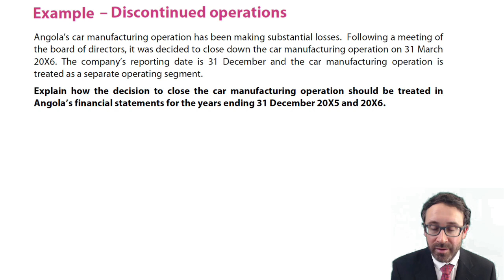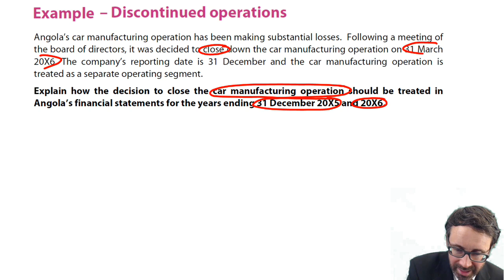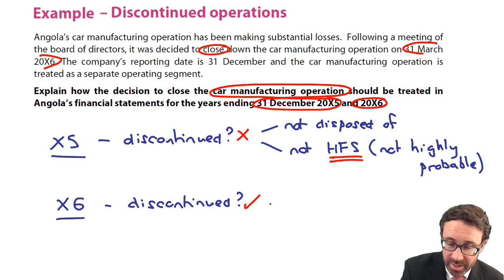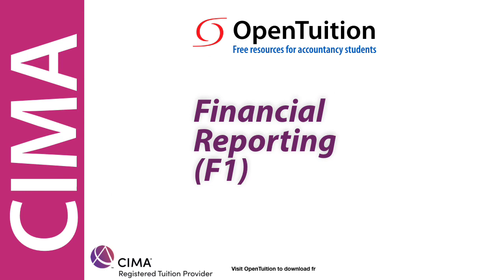IFRS 5 - Example 2 - CIMA F1 Financial Reporting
To benefit from this lecture, visit OpenTuition to download CIMA F1 notes

ALL CIMA F1 Financial Reporting resources: lectures, tests and Ask the Tutor Forums (to post questions to CIMA Tutor, we do not provide support on youtube) are available